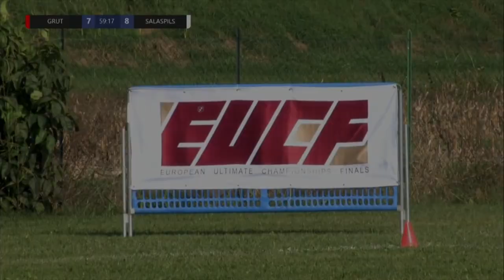the FLYING Dutchman at Mixed European Champions League FINAL 2019 EUCF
Basten de Jong, the flying Dutchman playing for GRUT (also played for Toronto Rush) against Salaspils here. More clips from the EUF are coming and also the EUF is season is incoming!

Thanks for tuning in to the Video Channel all about ULTIMATEFRISBEE that hosts LIVEULTIMATE ULTIMATESTORIES! Share the video to let others tune in as well!

If you want to remix, compile or use our videos? YES! Be our guest but be sure to mention our channel so that we can continue to make more videos!

Patrick van Rietschoten from 🇳🇱  madx.nl 🖥   Software/App Design and Development

Stephen Cameron from 🇦🇺  cameron-co.net 🏛  Cameron & Co Architecture

Willem Garnier from the UK 🇬🇧

Jeroen Oort
Sean Colfer
Patrick van der Valk
Felix Shardlow

Alan Jeuken.    August Eidavad.   Ayden Murray.    Daniel Habering.    Dayan Guzmán.    Diane & Arnold Cameron.    Dmitriy Doroshenko.    Dr Martha Maietta.    Erik van der Spek.    Felix 'Nemo' Nemec.    Fiona mernagh.    Franz Peter Lölgen.    George Imbert.    Greg Schrader.    Gus Morse.    Hannah 'Hani' Pendlebury.    Howard Rees.    Ian French.    Jan Hillman.    Jan Radicke.    Jimmy Gram Escherich.    Joe South.    Kao Wang.    Katharina Meissl.    Kevin Bach.    Mark Bignal.    Martin Montes.    Meissl Johannes.    Nicola Edwards.    Rob Dover.    Seamus Murray.    Si Hill.    Tom Styles.    Will Foster.

🌎 The World Flying Disc Federation